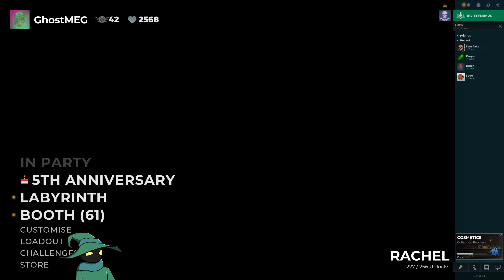Deceit I feel bad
We'll be playing deceit and other games in here just to have some fun